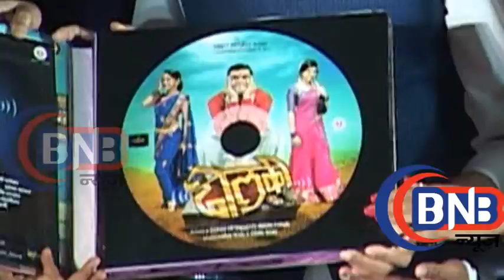Amitabh Bachchan at Trailer & Music Launch of Marathi movie Dholki